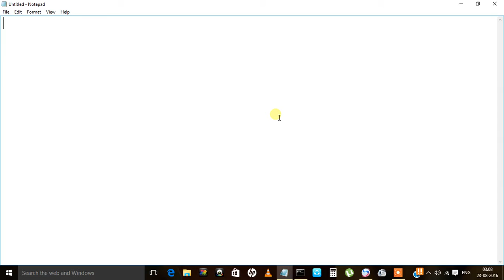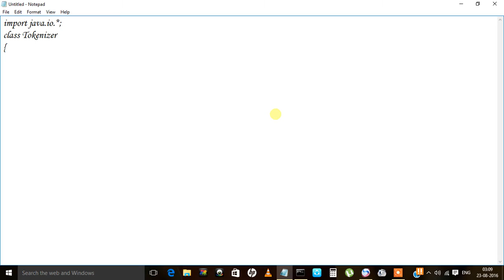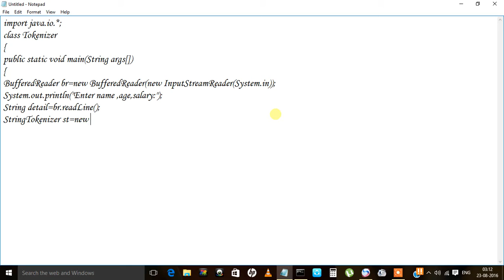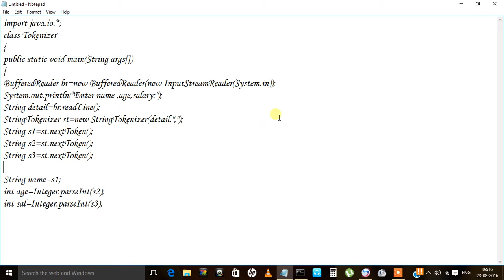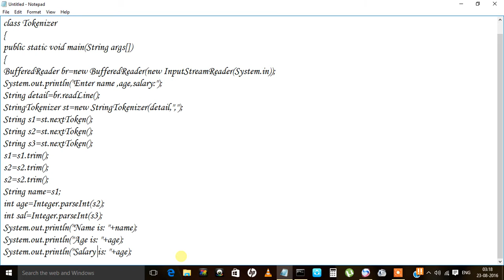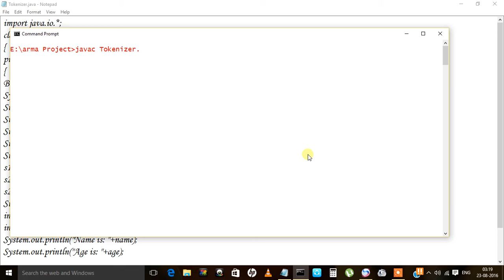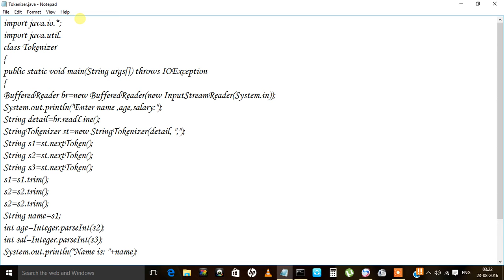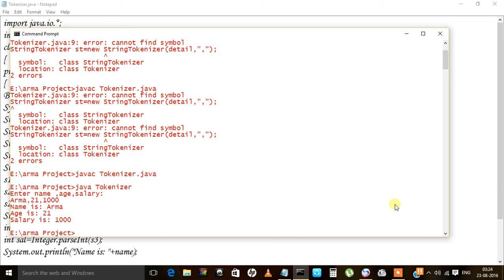use of string tokenizer class in java